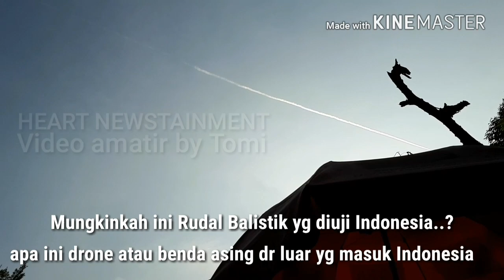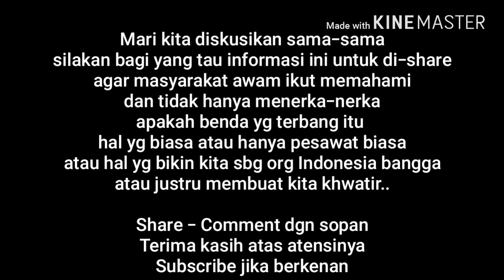BENDA ASING APA YANG TERBANG DI LANGIT INDONESIA INI? MUNGKINKAH PESAWAT BIASA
Pertanyaan bagi masyarakat awam mungkin muncul ketika melihat benda ini. Apalagi jarang terdengar pemberitaan kalau itu hanya pesawat biasa yg bisa terbang setinggi itu sampai tidak terlihat sama sekali bentuk benda yg meluncur cepat di langit itu. Hanya terlihat asap kecil yg panjang dari ujung ke ujung. Apakah mungkin hanya pesawat komersil atau benda asing lainnya? Simak videonya dan share jika netizen mengetahui benda apakah gerangan yg terlihat tsb..